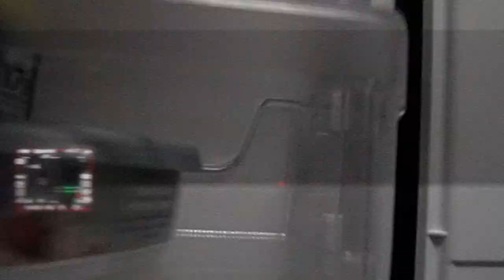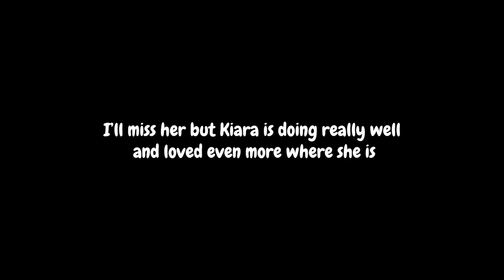Saying goodbye to my 8 month old puppy 💔 | NEW BEGINNINGS IN NYC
Hey Odd fam, I know I will get many questions about this vlog, BUT I wanted to share a few things I'll answer for you! First, It was the hardest decision to separate my two dogs, which took me months to consider, but my co-parent (shh) and I wanted to do what was best for them and me in the long run! Kiki loves staying with him as an only child, and Kovu loves being an only child as well! Kovu (my first puppy) struggled and still struggles with having a sibling, so it made sense to also take this route! They'll see each other often, and you can still follow them on their joint IG page. I'll link it below! Otherwise, yeah- it sucked saying goodbye, but it's more like a see you soon plus, with so many new experiences on the horizon--- Kovu and I are doing well so far! Kiki is doing well too!

Love always,
Sofi